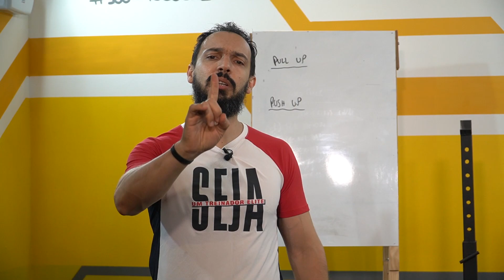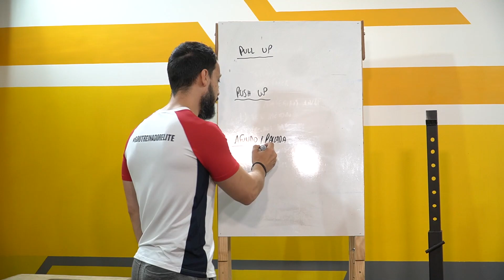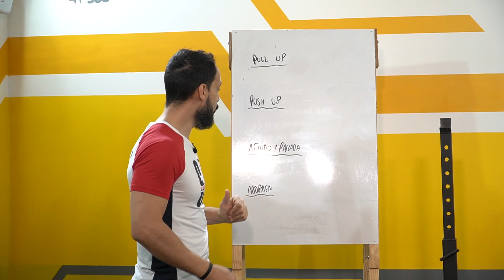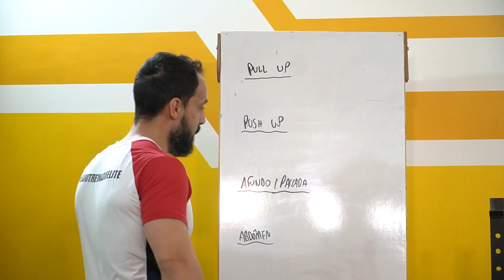#53 DEScomPLICANDO - Como criar progressões em treinamentos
Fala pessoal! Neste vídeo eu vou te ajudar a criar progressões para aplicar nos treinos dos seus alunos.

MATERIAIS GRATUITOS:
Canal Telegram: